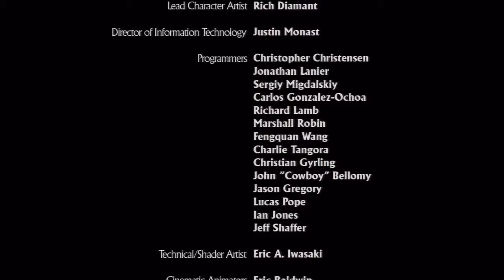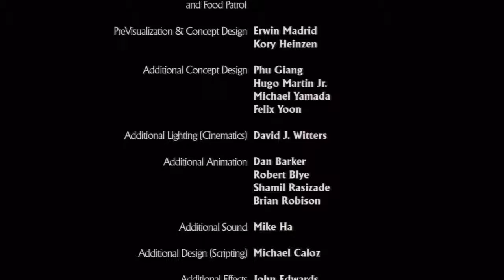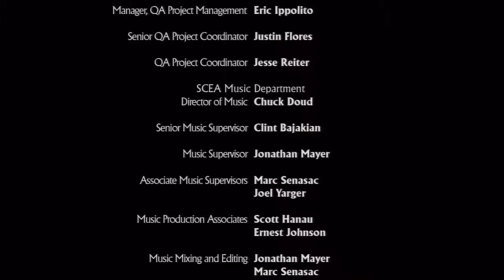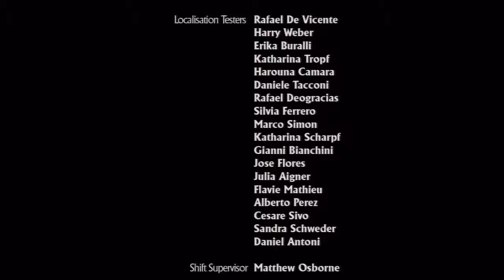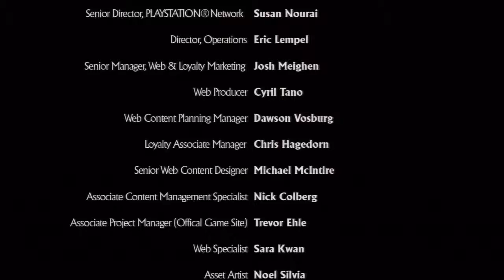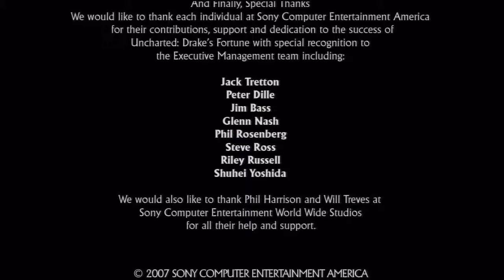(Lets Play) Uncharted: Drakes Fortune part 11